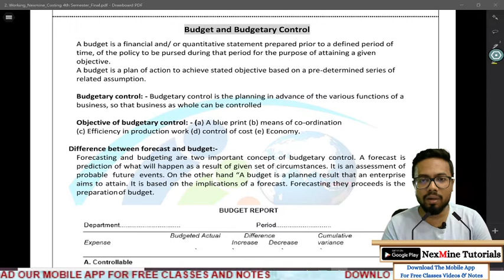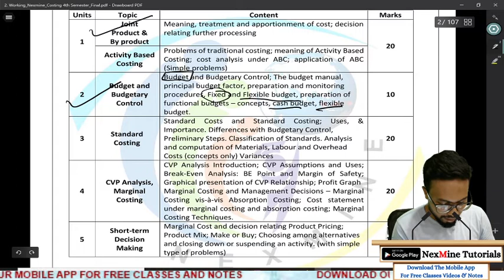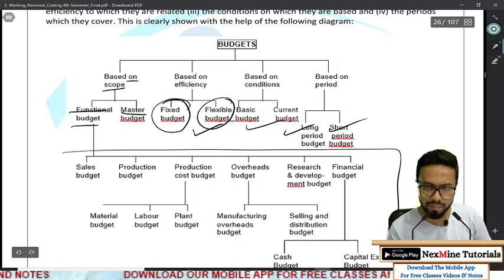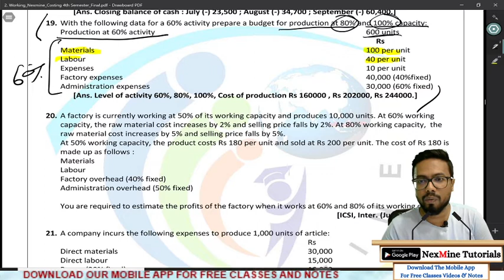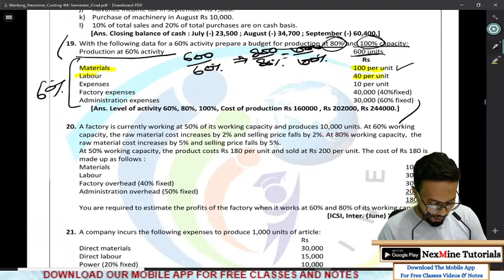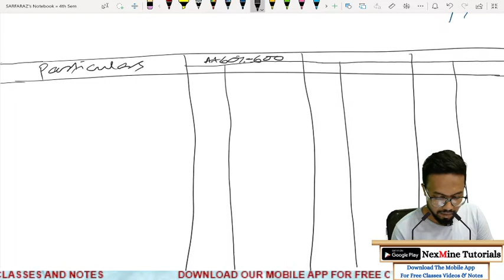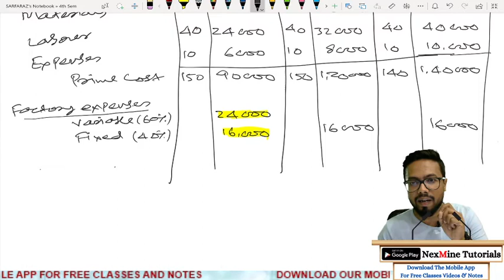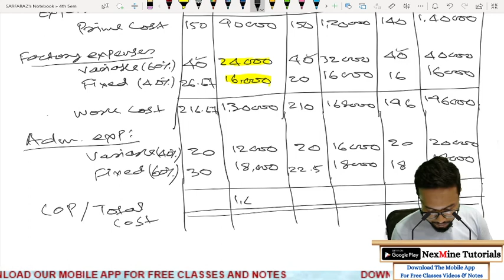Costing | Flexible Budget | 1st Class |Part 1/2